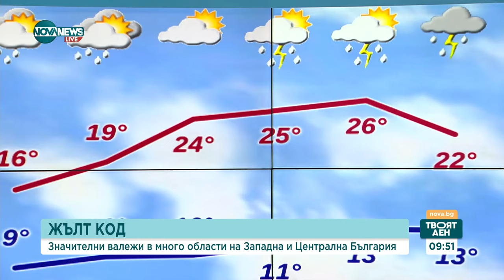Месец май ще бъде хладен и дъждовен - Твоят ден (15.05.2024)